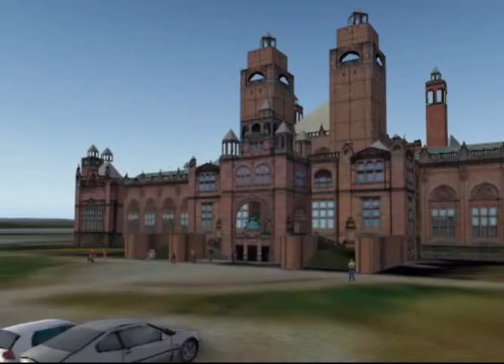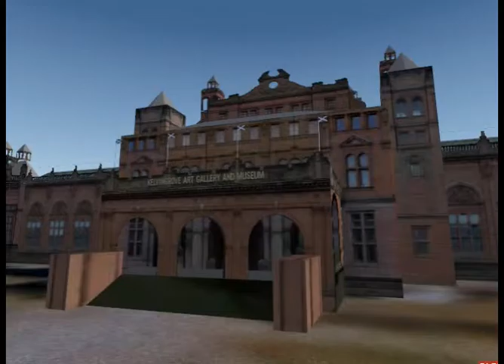Kelvingrove Art Gallery and Museum - Flight Simulator X Model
This model was based on a Sketchup model by Cameron S.

The model was too complicated to work in Flight Simulator X so I designed the model from scratch using plans of the building and photographs.
I used the Sketchup textures by Cameron S.